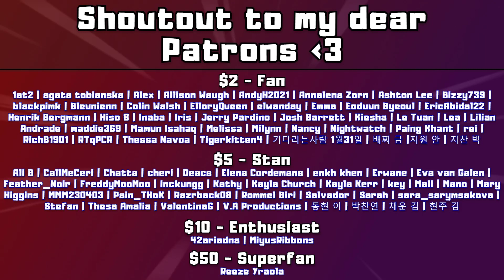BOP MACHINE (오마이걸 (OH MY GIRL) - 'Shark' Official Music Video & Full Lyrics | REACTION)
Man.. I can't believe OH MY GIRL does it again. Plus one on their list of absolute BANGERS!

Today I'm reacting to OH MY GIRL's 'Shark' music video preview on the Universe channel as well as a full lyric video. I give my honest thoughts and first impressions on the song and try to forget about "Baby Shark"'s existence, by just overwriting its melody with this one.. I hope it works.. someday. Please.

I was a bit suspicious of the weird harmonization style they chose in the chorus at first, but after listening to the song basically two times in this reaction, I can confidently say: I'm an idiot. It sounds great and the post-chorus is a big slapper. Let's freaking go Miracles, yet another song to repeat nonstop on end, all day everyday!

0:00 Intro
1:17 MV Preview Reaction
4:58 Full Lyric Video Reaction
8:59 Analysis & After Thoughts

For the lyric video, just pick any from a channel that's good. Or your fav. Not linking the original because I don't wanna support their business.